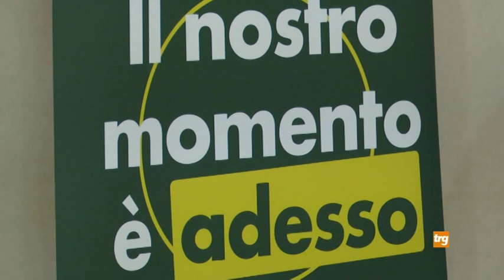Pubblico impiego, Talevi nominato segretario regionale Cisl Fp